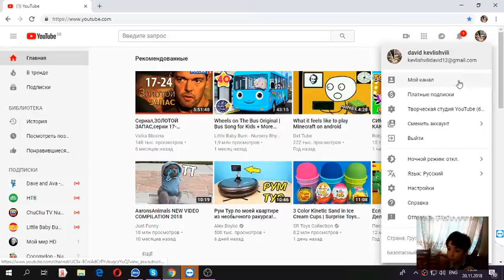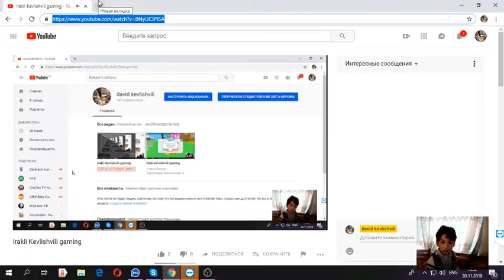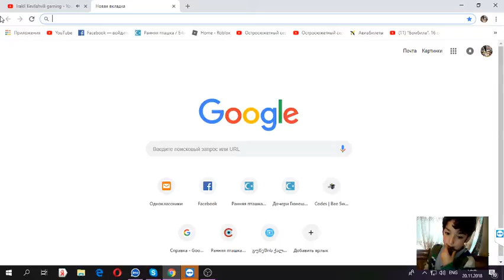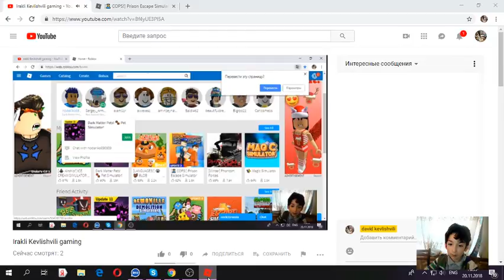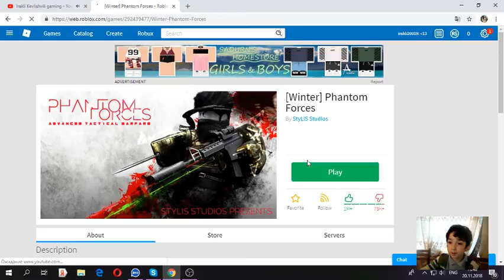Irakli Kevlishvili gaming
gaming playing join us